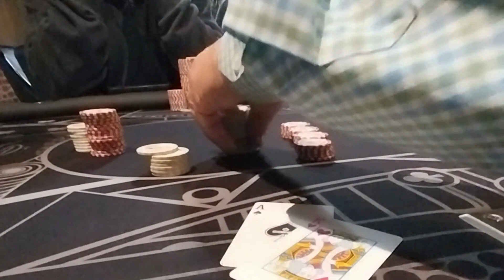WINNING CASH GAME ALL IN!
Cash game poker players check this video out!we show you how to win poker cash game!cashgame